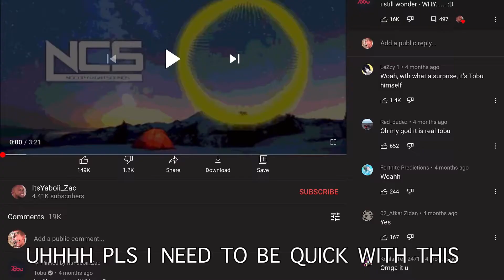every time when tower of hell youtubers are low in ad revenue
literally overrated